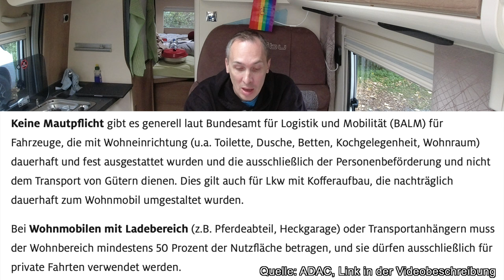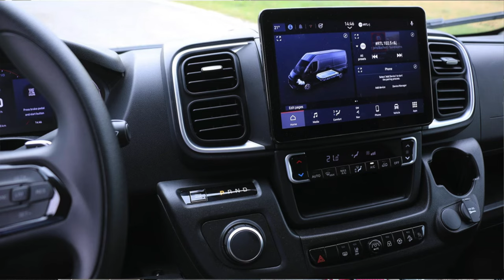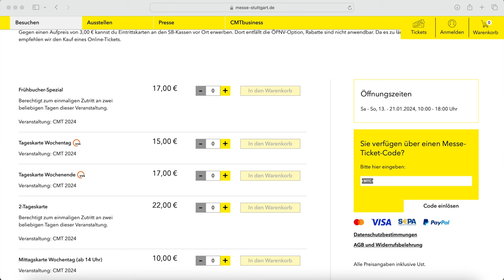CamperUpdate # 1 - Wohnmobil Maut ? - Endlich Automatik, CMT und Unser Fahrzeug Update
Wir probieren mal eine Erweiterung des Messe Updates aus. Schreibt gerne in die Kommentare, wie ihr dieses Format findet.
Im ersten von ggf. mehren Teilen gehen wir den Themen
- Wohnmobil Maut ab 3,5 Tonnen
- Endlich Automatik bei Citroen und Peugeot
- Blicken kurz auf die CMT 2024 in Stuttgart
- und geben ein Fahrzeug Update zu unserem Motorschaden.

Bildnachweis: Foto Innen Fiat: Quelle: Jürgen Bartosch, ProMobil